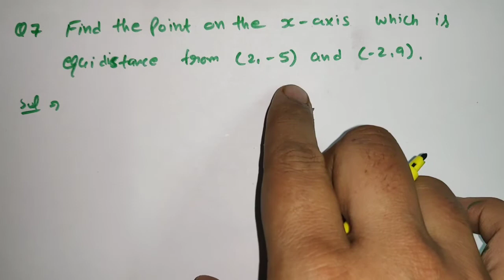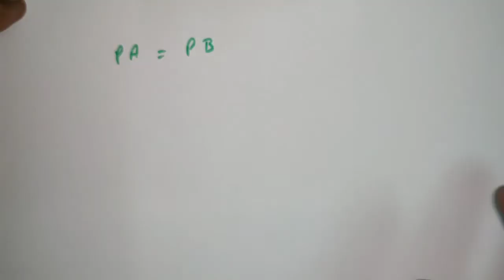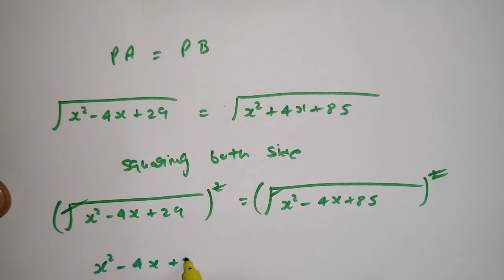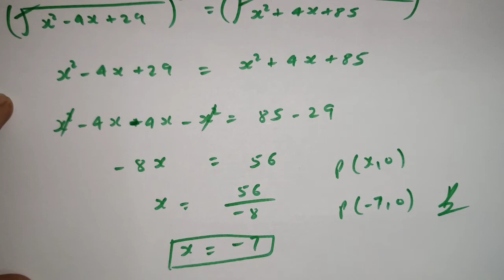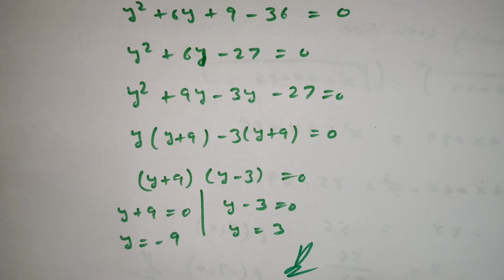Class 10th |Mathematics| Chapter 7 | Exercise 7.1 |Question no. 7 , 8 |Coordinate Geometry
IN THIS  video, we have covered lots of most important questions for class 10th Coordinate Geometry  chapter. Also, we will learn concept first and then move forward towards tricks and questions solutions. Watch this video till end and we assure you will become a master in this chapter.